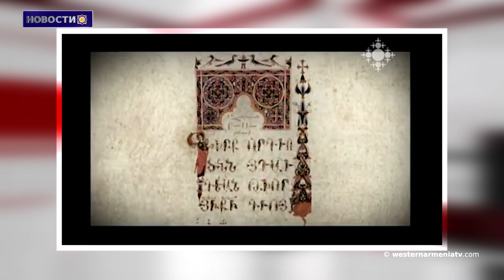Фильм про Арцах.Новости Западной Армении 05.03.2021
1.Президентский указ Западной Армении
2.В Себастии в рамках проекта «Крепостные раскопки» обнаружено 42 тысячи исторических экспонатов.
3.В Ахалкалакской больнице возобновились плановые операции
4.Республика Армения улучшила свои позиции в международном индексе экономической свободы
5.Уполномоченный по правам человека Армении вынес на обсуждение в Бундестаге вопрос о немедленном возвращении  заключенных находящихся в Азербайджане
6.Фильм про Арцах будет показан на Берлинском международном кинофестивале
7.Копии армянских миниатюр будут представлены на выставке «Искусство цветения».